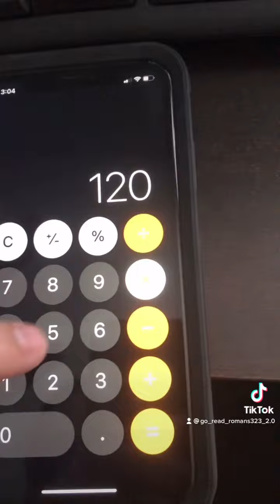When Is The End Of Days?